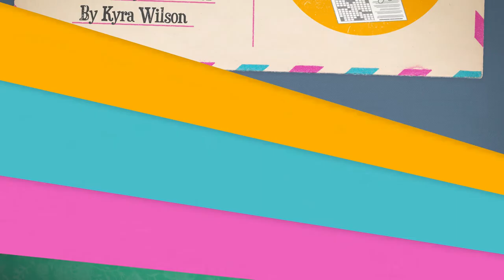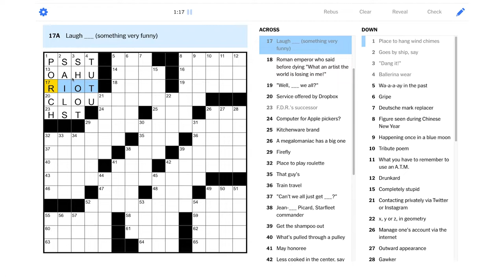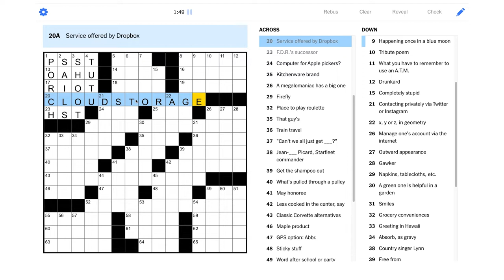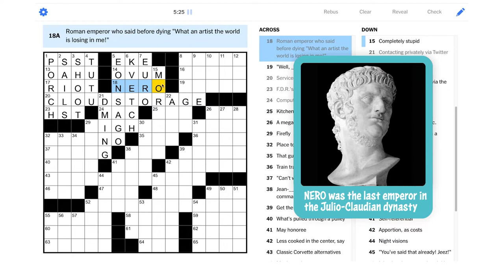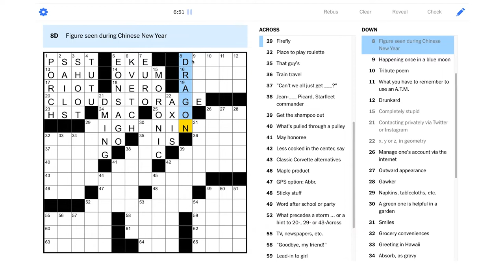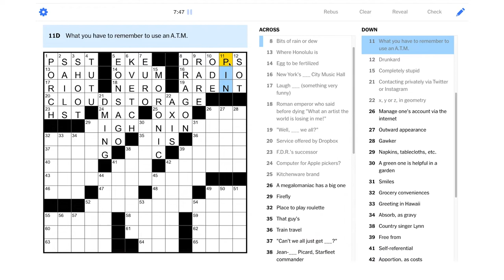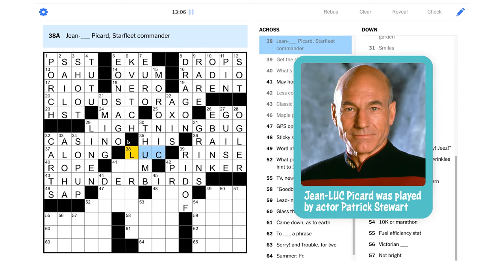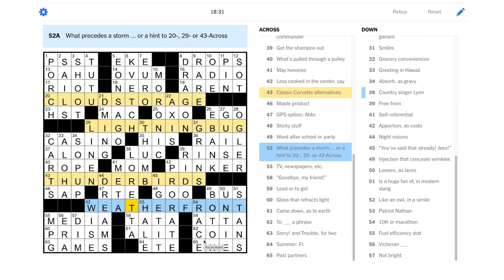Solve With Me: The New York Times Crossword - Monday, August 2, 2021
There's a storm brewing on the Monday NYT puzzle!

This is the New York Times crossword for Monday, August 2, 2021 by Kyra Wilson - Edited by Will Shortz.